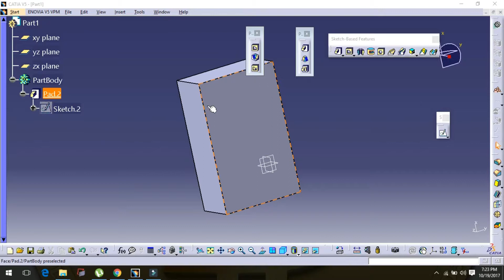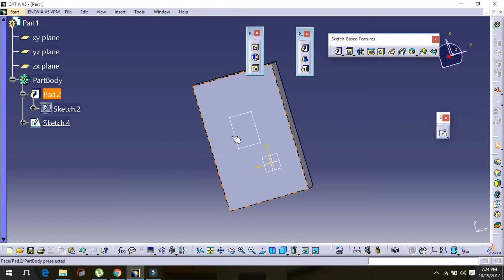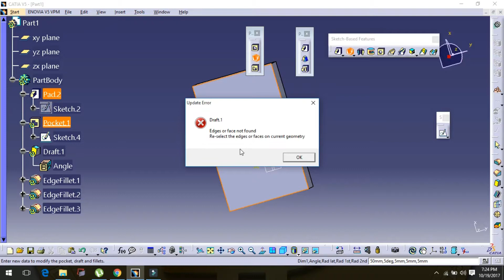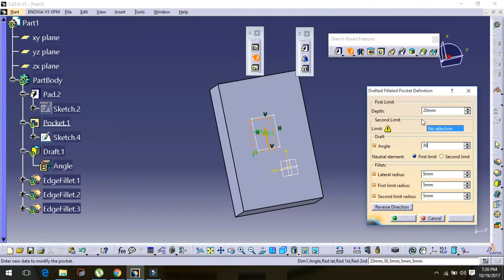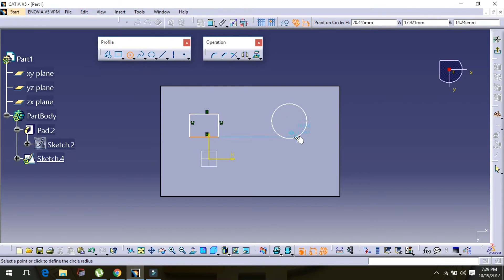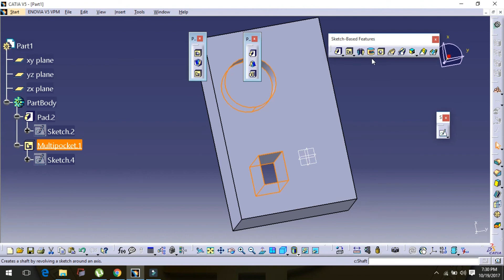CATIA , part design pocket feature HINDI|URDU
The Tools
The Part Design tools are all located in the Part Design menu that appears when you load the Part Design module.

They include the Sketcher Workbench tools, since the Part Design module is so dependent on them.

The Sketcher Tools
Sketcher Geometries
These are tools for creating objects.

Sketcher CreatePoint.png Point: Draws a point.
Sketcher Line.png Line by 2 point: Draws a line segment from 2 points.
Sketcher Arc.png Arc: Draws an arc segment from center, radius, start angle and end angle.
Sketcher CreateArc3Point.png Arc by 3 Point: Draws an arc segment from two endpoints and another point on the circumference.
Sketcher Circle.png Circle: Draws a circle from center and radius.
Sketcher CreateCircle3Point.png Circle by 3 Point : Draws a circle from three points on the circumference.
Sketcher Conics.png Conic sections:
Sketcher CreateEllipse.png Ellipse by center : Draws an ellipse by center point, major radius point and minor radius point. (v0.15)
Sketcher CreateEllipse 3points.png Ellipse by 3 points : Draws an ellipse by major diameter (2 points) and minor radius point. (v0.15)
Sketcher Elliptical Arc.png Arc of ellipse : Draws an arc of ellipse by center point, major radius point, starting point and ending point. (v0.15)
Sketcher Hyperbolic Arc.png Arc of hyperbola: Draws an arc of hyperbola. (v0.17)
Sketcher Parabolic Arc.png Arc of parabola: Draws an arc of parabola. (v0.17)
Sketcher CreatePolyline.png Polyline (multiple-point line): Draws a line made of multiple line segments. Pressing the M key while drawing a Polyline toggles between the different polyline modes.
Sketcher CreateRectangle.png Rectangle: Draws a rectangle from 2 opposite points.
Sketcher CreateTriangle.png Triangle: Draws a regular triangle inscribed in a construction geometry circle. (v0.15)
Sketcher CreateSquare.png Square: Draws a regular square inscribed in a construction geometry circle. (v0.15)
Sketcher CreatePentagon.png Pentagon: Draws a regular pentagon inscribed in a construction geometry circle. (v0.15)
Sketcher CreateHexagon.png Hexagon: Draws a regular hexagon inscribed in a construction geometry circle. (v0.15)
Sketcher CreateHeptagon.png Heptagon: Draws a regular heptagon inscribed in a construction geometry circle. (v0.15)
Sketcher CreateOctagon.png Octagon: Draws a regular octagon inscribed in a construction geometry circle. (v0.15)
Sketcher CreateSlot.png Slot: Draws an oval by selecting the center of one semicircle and an endpoint of the other semicircle.
Sketcher CreateFillet.png Fillet: Makes a fillet between two lines joined at one point. Select both lines or click on the corner point, then activate the tool.
Sketcher Trimming.png Trimming: Trims a line, circle or arc with respect to the clicked point.
Sketcher External.png External Geometry: Creates an edge linked to external geometry.
Sketcher AlterConstruction.png Construction Mode: Toggles an element to/from construction mode. A construction object will not be used in a 3D geometry operation and is only visible while editing the Sketch that contains it. This is the icon that was used through v0.15. Until FreeCAD v0.16 the user had to first create regular (white) geometry in Sketcher and then use this tool to change it to Construction Geometry (blue).
Sketcher ToggleConstruction.png Construction Mode: In FreeCAD v0.16 the ability to create geometry directly in Construction Mode was added, and so the icon was changed to this one. Selecting existing Sketcher geometry and then clicking this tool toggles that geometry between regular and construction mode just as in previous FreeCAD versions. Starting with FreeCAD v0.16, selecting this tool when no Sketcher geometry is selected changes the mode (regular vs. construction) in which future objects will be created.
Sketcher Constraints
Constraints are used to define lengths, set rules between sketch elements, and to lock the sketch along the vertical and horizontal axes. Some constraints require the Helper constraints

Not associated with numeric data

Constraint PointOnPoint.png Coincident: Affixes a point onto (coincident with) one or more other points.
Constraint PointOnObject.png Point On Object: Affixes a point onto another object such as a line, arc, or axis.
Constraint Vertical.png Vertical: Constrains the selected lines or polyline elements to a true vertical orientation. More than one object can be selected before applying this constraint.
Constraint Horizontal.png Horizontal: Constrains the selected lines or polyline elements to a true horizontal orientation. More than one object can be selected before applying this constraint.
Constraint Parallel.png Parallel: Constrains two or more lines parallel to one another.